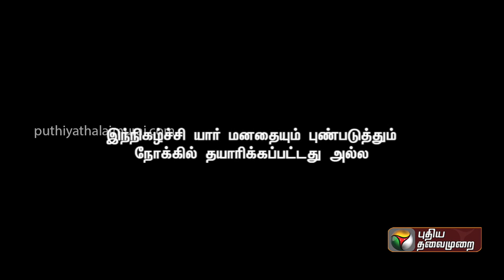கமல் டிரம்ஸ் சீமான் டான்ஸ் எச்.ராஜா கபடி அன்புமணி பாட்டு | Kitchen Cabinet | 19/09/2022